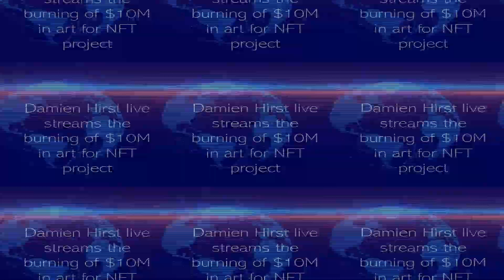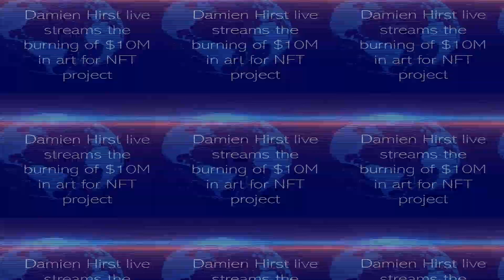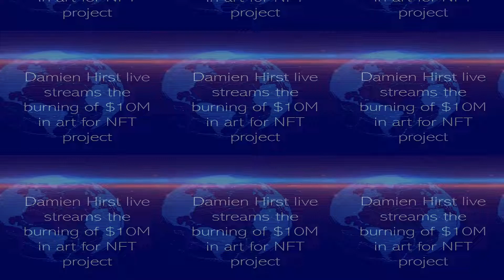Damien Hirst live streams the burning of $10M in art for NFT project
EGLD: erd1uyzseaz3ne3eaf6r0j0p9nlrsyagfey4qnqv2j66pv3daggwj6sseu938d

DOT: 13MVMUApCciYR5HViE9wBHjc1wpmZpVbg1y8wDPuj6eN2JPD

BTC: 1KMoYwF9wU3FJ8h3TUWidTrAfav6ksCQyA

SOL: ACzxgHAhjzuwqee2anJQHzPx4iSm9GXrWNgbPTNpveQD